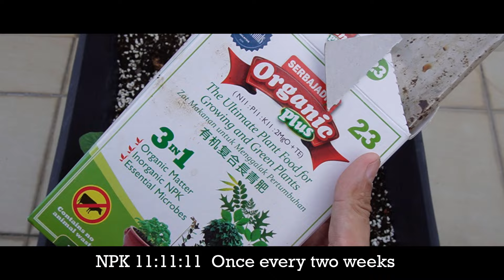Grow yellow watermelon in 73 days | From seed to harvest!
This season turns out to be better, mainly because the weather much hotter and I avoid the rainy season.
Again, this is the same method I used to grow the red watermelon.